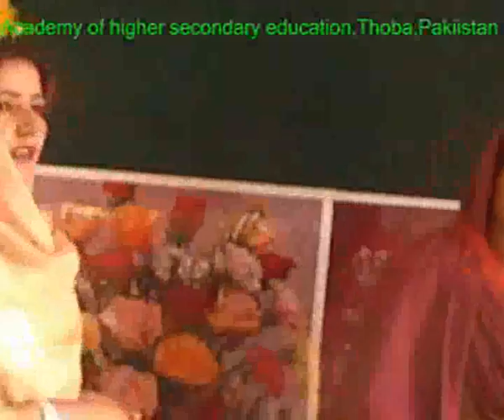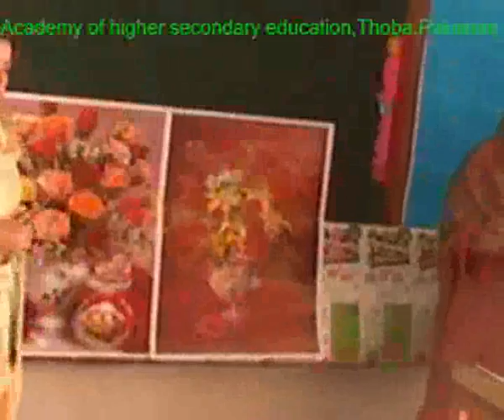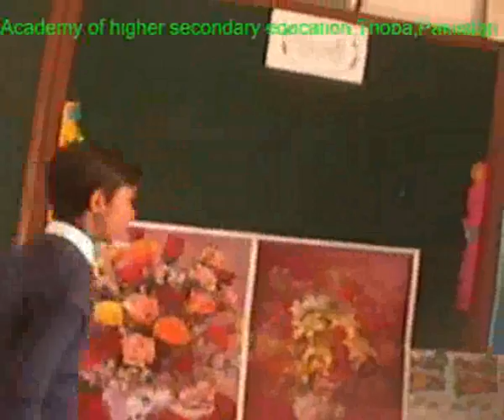Champions...Part 4....academy's educational channel...